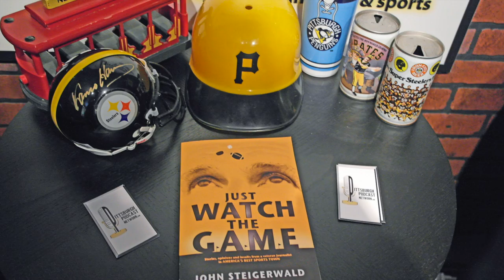"SteigerWorld" Podcast - Episode 10 Promo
John Steigerwald teases what he will talk about on his upcoming podcast episode (April 15, 2015) on the Pittsburgh Podcast Network.

John Steigerwald brings his 40 years of sports and worldly knowledge to the online podcast world. “SteigerWorld”

The show is a weekly no-holds barred format full of hot takes on sports, pop culture, entertainment, trending topics, politics and interviews with forty years of friends.

FOLLOW THE TEAM:
John Steigerwald

** ALWAYS FREE TO LISTEN:
The show is free to listen on the Pittsburgh Podcast Network for Apple, Android and Windows users on desktop, laptop, tablet or smartphone on the iTunes and SoundCloud platforms.
SEARCH: Pittsburgh Podcast Network

* Produced at talent network, inc. in Pittsburgh, Pa. by Frank Murgia and Wayne Weil.